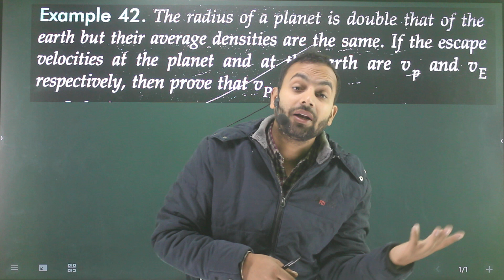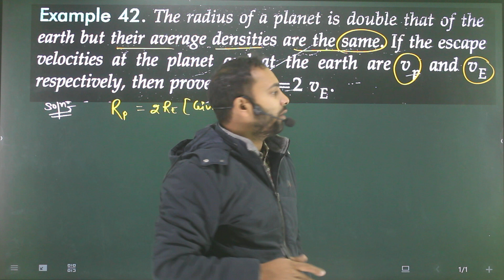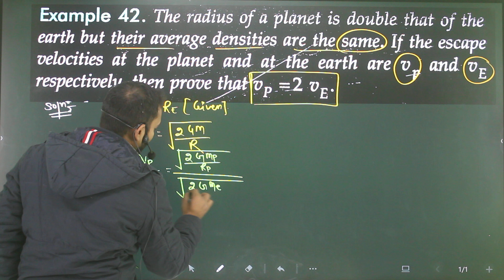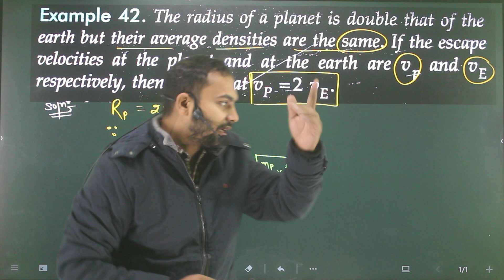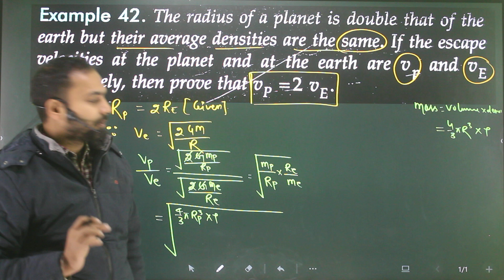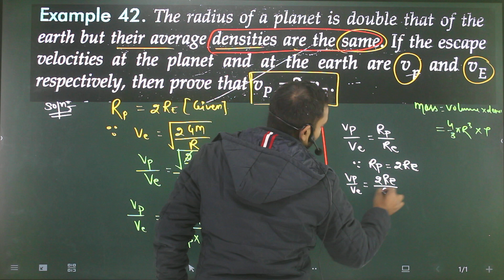Ex-42 gravitation : The radius of a planet is double that of the earth but their average densities a